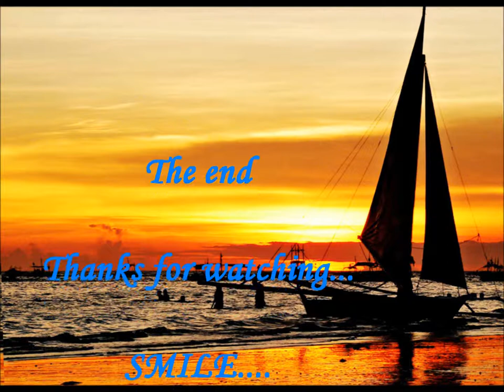" NGITI " COVER VERSION BY GREG CAMARILLO MTV 2011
My Memories In Dublin Republic Of Ireland 2011
Recorded At My Home Recording Studio
 Clontarf, Dublin Republic Of Ireland

Thanks for Viewing and Listening.